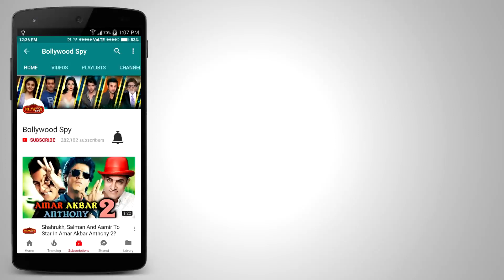Salman's Dabangg और Ajay Devgn's Singham की कॉपी है Ranveer की SIMMBA